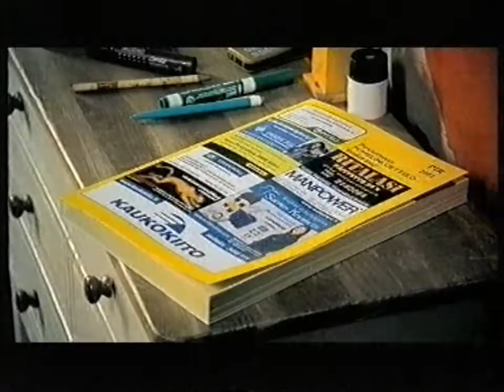MTV3 - Mainoksia 10.11.2002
Mainokset
*Puhelinluettelo - Lastentarha
*Digi-Tv
*Siemens C55-puhelin
*Nissen
*Musta Pörssi
*Panadol
*Osuuspankki
*Tulevaa ohjelmistoa - Kokkisota